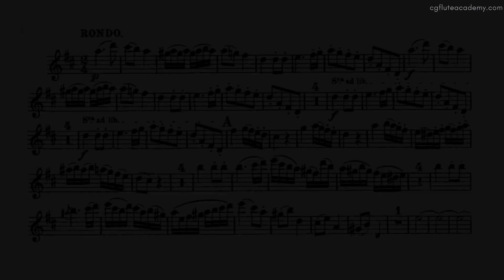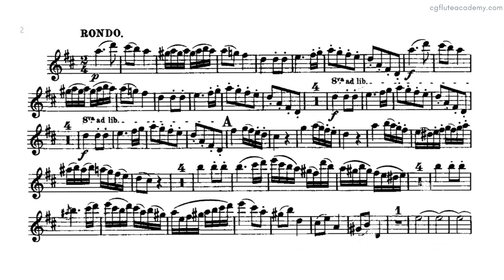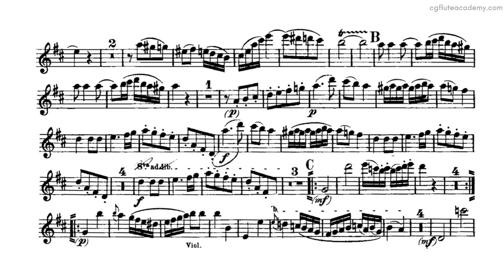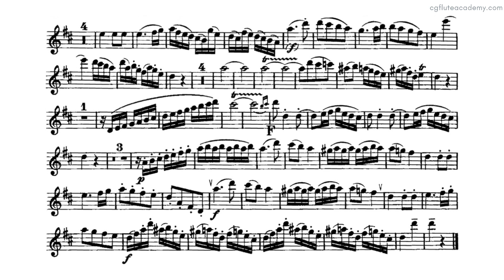W. A. Mozart – Flute Quartet in D Major, K. 285: III. Rondo ♩= 100 (Moderate) Flute & Strings met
This piece is grade 8 exam pieces for trinity from 2023

Practice material prepared for our flute students from the CG Flute Academy, various speed available in our channel.